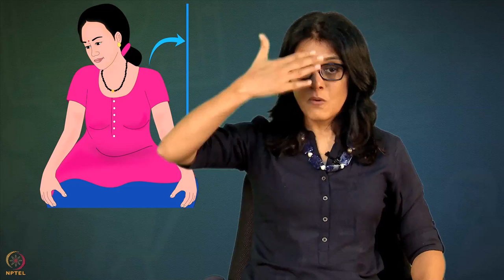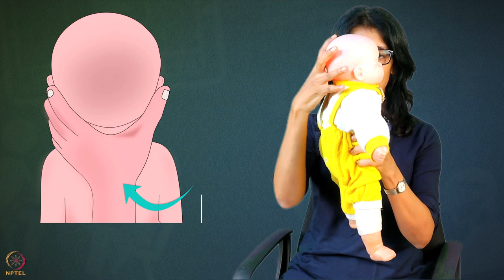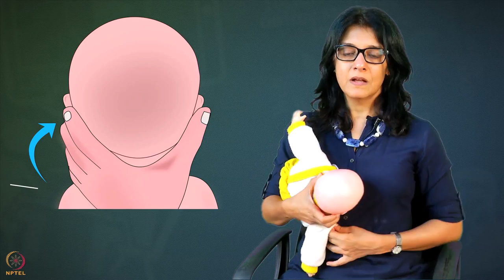Week 6 : Lecture 25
Lecture 25 : Mother's preparation and baby's positioning